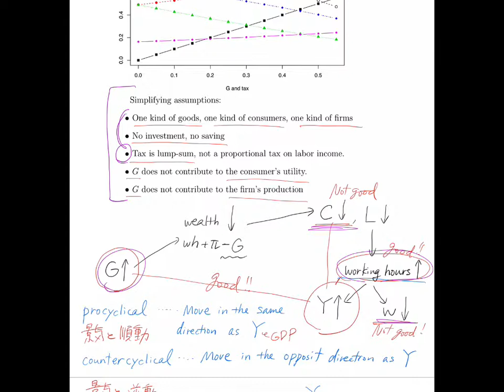マクロ経済学026. 仮定の検証: 「政府支出で景気変動を説明するモデル」